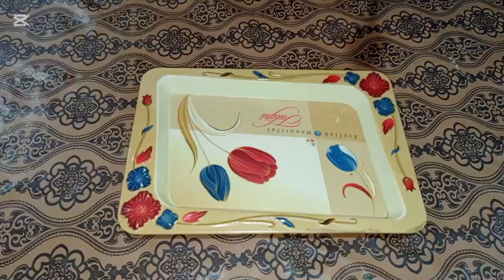Mohanthal Gujrati besan ki mithai recipe || besan ki Barfi || ready in 5 minutes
In this video, learn how to make Mohanthal, a traditional Gujarati sweet made from besan (gram flour), ghee, and sugar, flavored with cardamom and garnished with nuts. Mohanthal is a popular dessert, especially during festivals like Diwali and other special occasions. Follow this easy, step-by-step recipe to make a delicious and authentic Gujarati Mohanthal at home.

Besan (Gram Flour)

Ghee

Sugar

Cardamom powder

Mixed nuts (almonds, pistachios)

Perfect for festive celebrations and a delightful homemade treat for your family and guests!

How to make Mohanthal at home

Traditional Gujarati Mohanthal recipe

Gujarati sweets recipes

Mohanthal recipe step by step

Besan ki barfi recipe

Mohanthal with besan

Easy Mohanthal recipe

Indian festival sweets recipes

Mohanthal for Diwali

Mohanthal